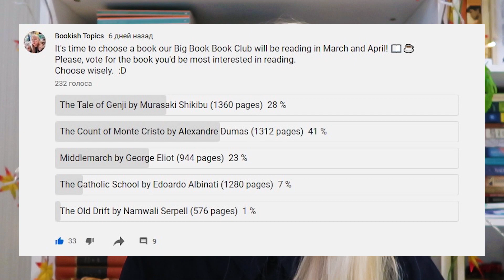🐝 Big Book Book Club Pick for March and April 2021 📚 and 2 more announcements 🌞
Info on different editions of The Count of Monte Cristo by Alexandre Dumas

I forgot to mention the suggested pace. It will be around 22 pages a day for The Count of Monte Cristo and 10 pages a day for The Old Drift. I'll post chapter breakdowns for each book on our Discord server, which you can join

Hi, everyone! I hope all of you are well today!

Today I'm announcing the Pick for the second round of our Big Book Club, which will take place in March and April. And I have two more announcements to make.

I hope you're excited for what's to come!